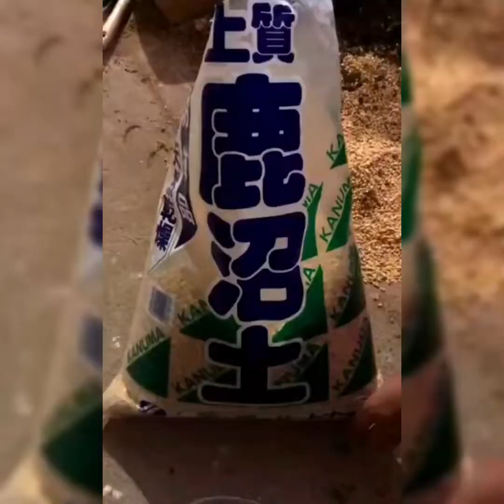Bending a giant Podocarpus bonsai tree